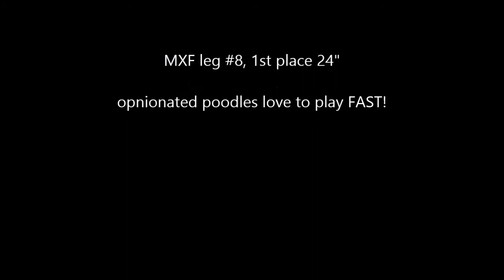Woodie at WWCTDC MX and MXF leg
Woodie running agility